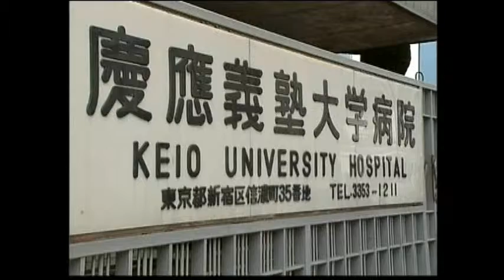7029AS FILE-JAPAN SHINZO ABE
7029AS FILE-JAPAN SHINZO ABE